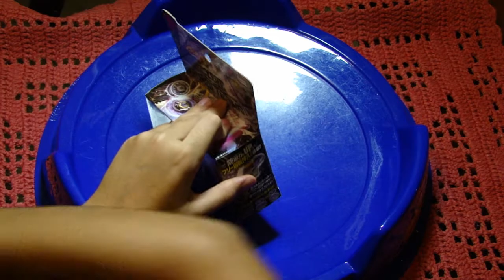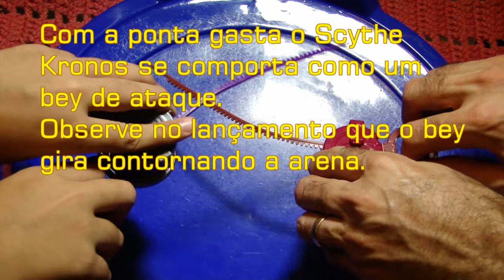Unboxing - Scythe Kronos - T125EDS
Beyblade, animação lego, unboxing lego e beyblade, quebra-cabeças, gameplay minecraft, fifa 14

Temos vídeos de animação e unboxing de Lego, batalhas beyblade e unboxing de beyblade, gameplay de jogos como minecraft, fifa 14.

Scythe Kronos T125EDS
Número: BB-113 (Takara Tomy), BB-150 (Hasbro)
Tipo: Resistência
Dono: Aguma
Parafuso/Face Bolt: Kronos
Anel de energia 4D/4D Energy Ring: Kronos
Roda de fusão/Fusion Wheel: Scythe
Eixo de rotação/Spin Track: Tornado 125 (T125)
Ponta de desempenho 4D/4D Performance Tip: Eternal Defense Sharp (EDS)
Música de fundo:
Big Ambitions Big Ego 3
Gavin Luke